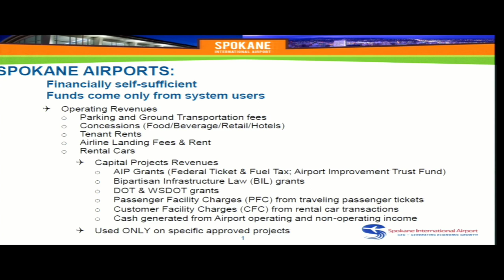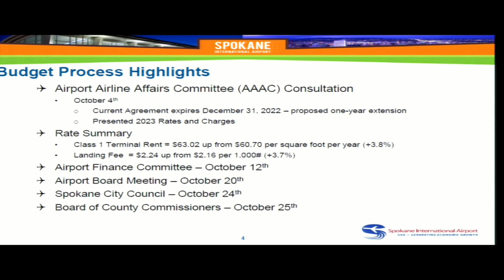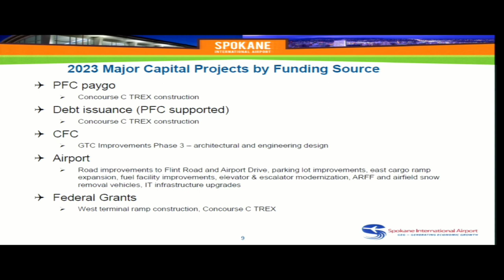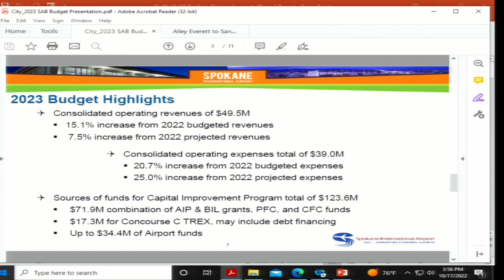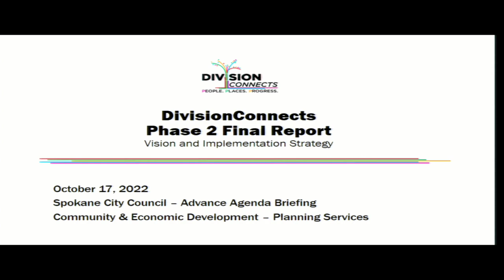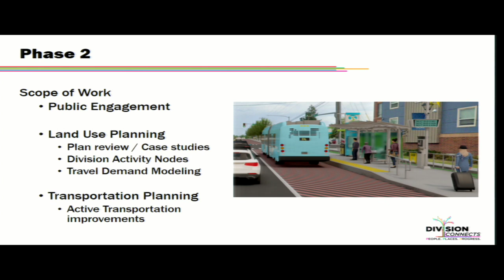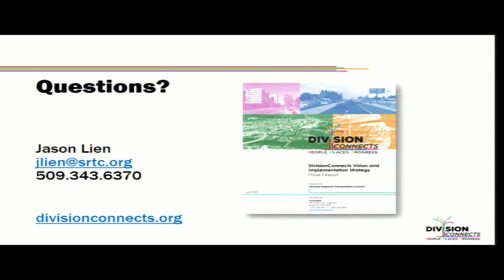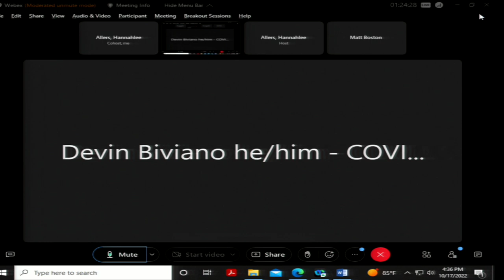October 17th, 2022 Spokane City Council Briefing